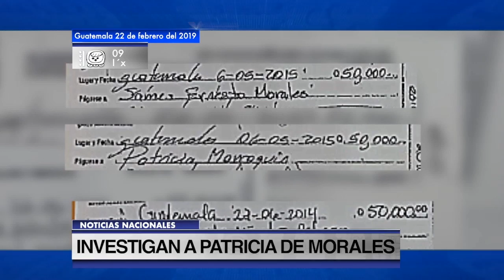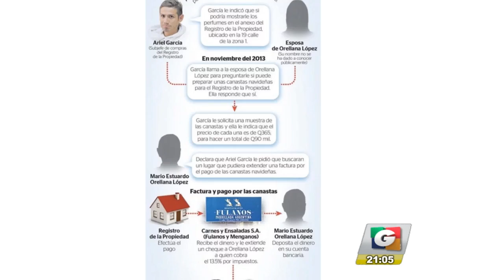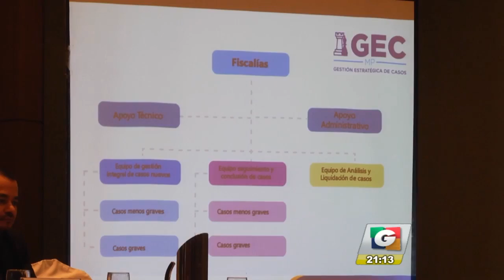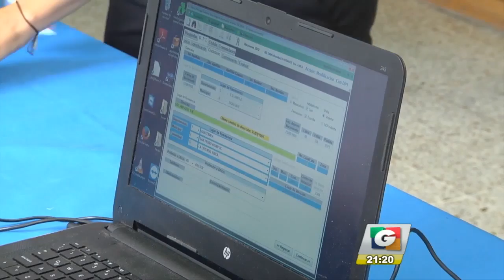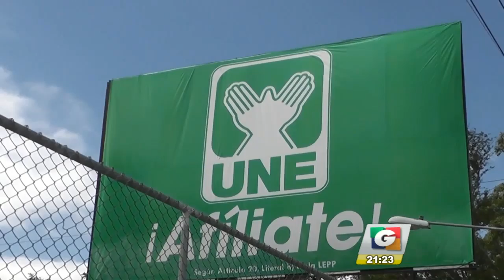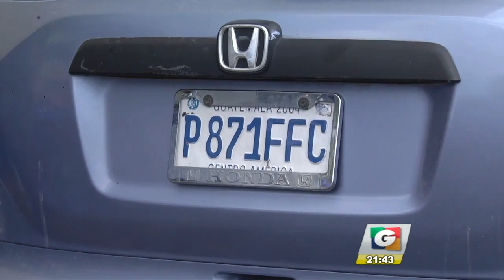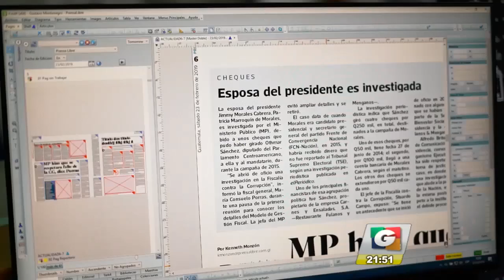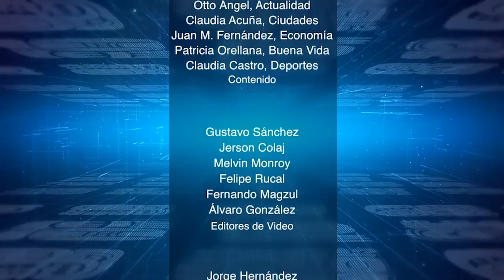Masiva colocación de vallas de partidos políticos en Petén provoca indignación | 22Feb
[RESPONDE A CRÍTICAS]
Maria Consuelo Porras niega que dio la espalda a la Cicig y asegura que mantiene investigación por desobediencia del Gobierno a la CC.

[INVESTIGAN A PATRICIA DE MORALES]
Salen a luz cheques de Fulanos y Menganos a Patricia Marroquín de Morales, Ministerio Público abre investigación contra la esposa del presidente.

[VALLAS DE PARTIDOS EN PETÉN]
Masiva colocación de vallas de partidos políticos en Petén provoca indignación; sectores sociales consideran que se irrespeta la Ley Electoral.

[PRONOSTICAN HASTA 30 GRADOS]
Advierten condiciones cálidas para el fin de semana debido al fenómeno de El Niño.

[Q8 POR LIBRA DE CEBOLLA]
Escasez de cebolla provoca alza del producto; la libra se cotiza hasta en Q8.